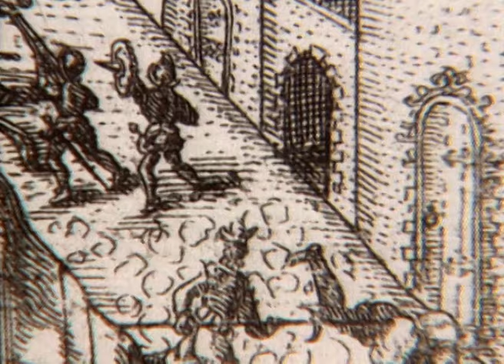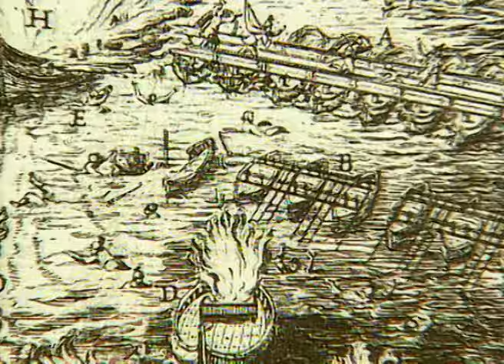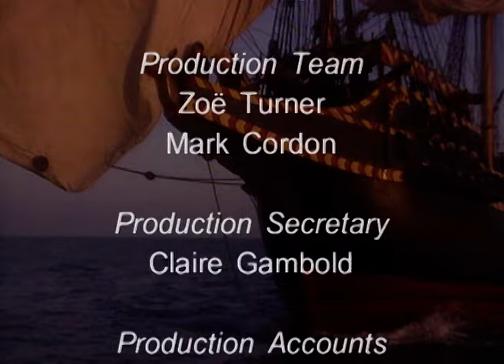The Armada 1588 | History Of Warfare | Full Documentary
This atmospheric programme features footage of the restoration of the Mary Rose, and discusses the events and issues leading to the defeat of the Spanish Armada. The defeat of the Spanish Armada marked a turning point in British history. This video discusses the political course of events, the men of the ships of the Tudor navy and the events of the campaign.